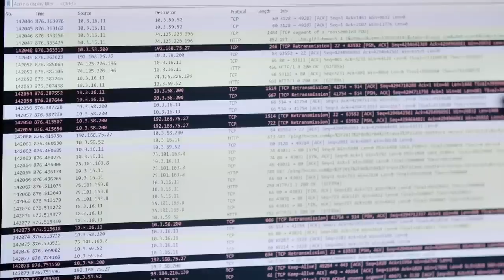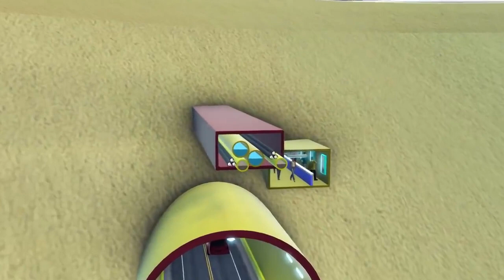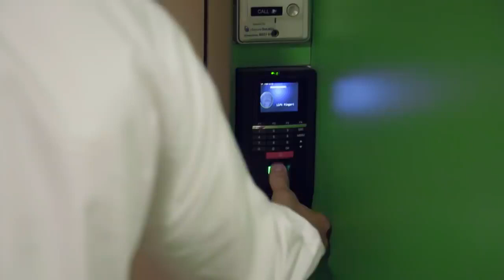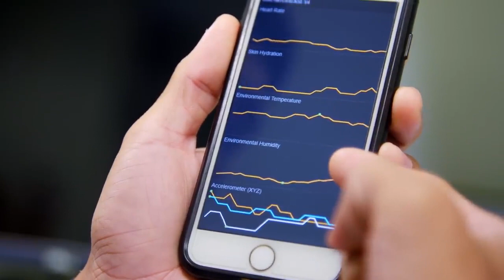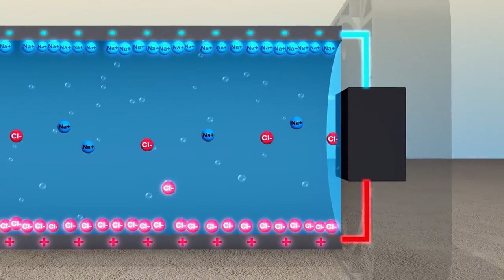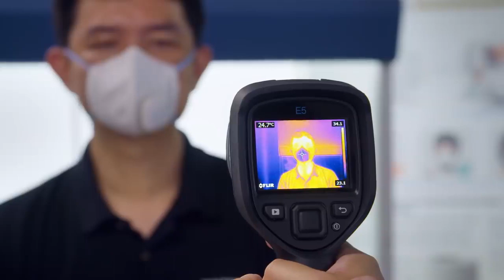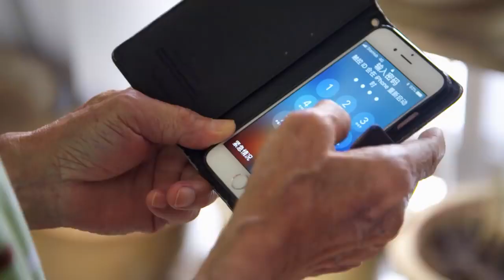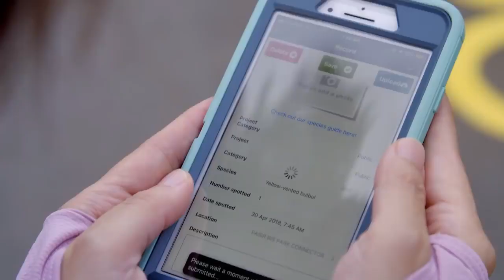City of the Future Singapore – Full Episode National Geographic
My video is about very interesting National Geographic Documentation. It is also a documantary, but you can also see it as informative video.

I hope to see you soon again here on Interesting Things.

On my channel you can find many videos about funny, relaxing or interesting Things, I will upload videos almost daily. I hope you enjoy my channel  and let's build a huge community to have fun together and discuss what we have seen together.